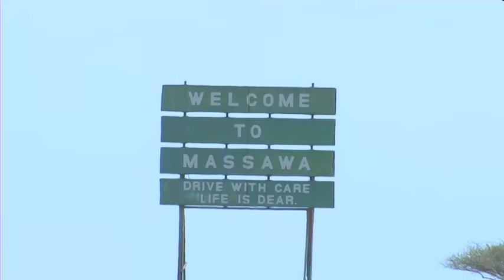Estifanos Abraham (Zemach) - Nfelale'mo Nrakeb | ንፈላለ'ሞ ንራኸብ - New Eritrean Music 2016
’’Eritrean Music’’ ’’New Eritrean Music 2016’’
New Eritrean Tigrigna Music 2016 by Estifanos Abraham (Zemach)